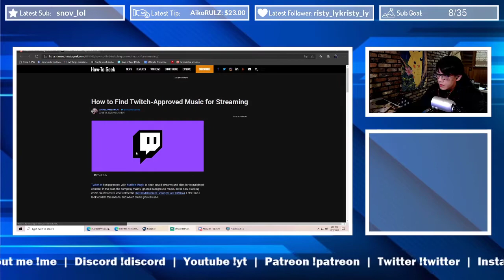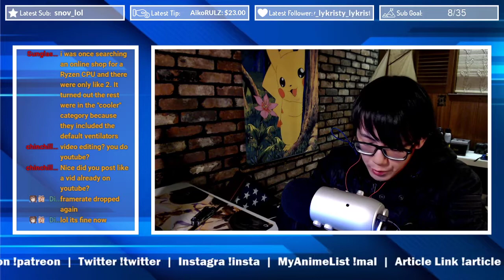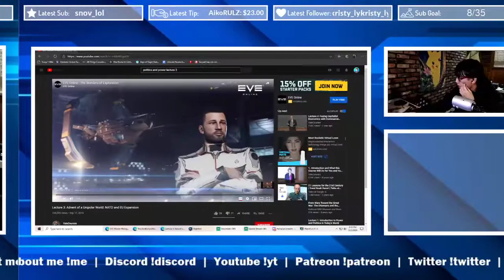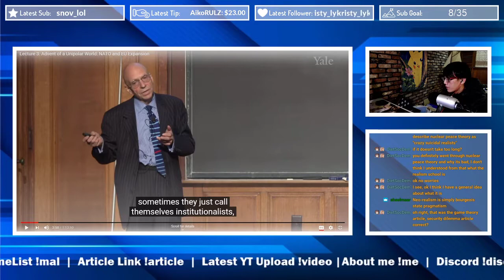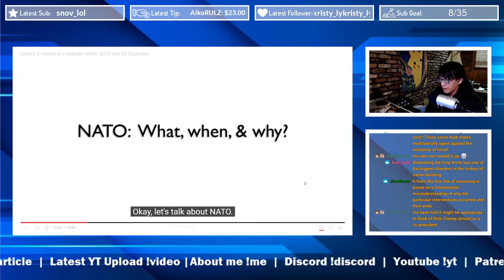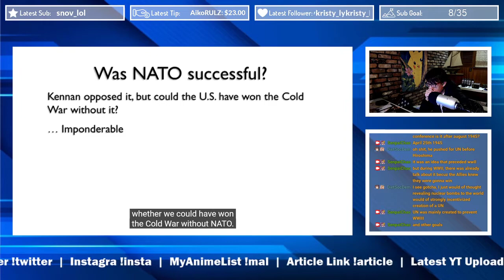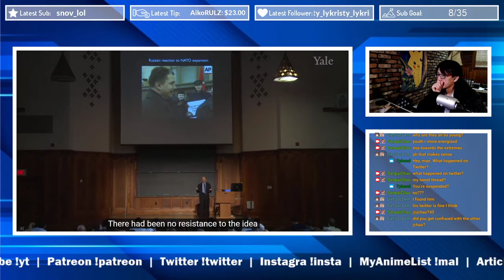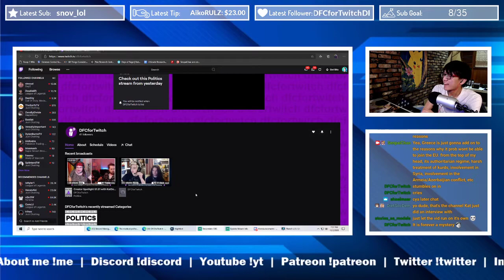Senpai's Twitch Stream VOD (12/2)[Just Chatting, Politics]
Follow Chao!